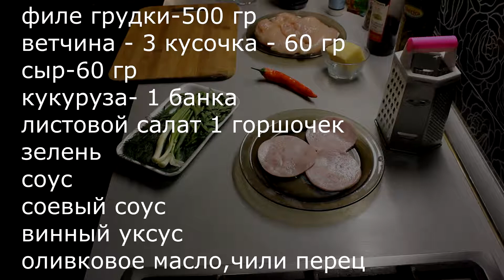Куриный рулет с ветчиной Очень вкусный и сочный.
Куриный рулет с  ветчиной  Очень вкусный и сочный.   Куриный рулет очень вкусный и нежный и сочный. Приготовьте это блюдо и пордуйте своих близких вкусным ужином.
ингредиенты
филе курицы(грудка)-500 гр
ветчина 3 кружочка-60гр
сыр-60 гр
зелень -2- 3 веточки
кукуруза 1 банка
салат листовой
соус
 соевый соус 3 ст/л
винный уксус 1 ст/л

Готовим и едим дома - это кулинарный канал, на котором Вы найдете вкусные рецепты огромного количества блюд, которые вы сможете приготовить в домашних условиях. Я покажу вам видео рецепты: тортов, десертов, блюд из мяса, птицы и рыбы, салатов, различных закусок, ароматных супов.
На моем канале вы всегда сможете найти новый рецепт для вкусного блюда
Блюда из курицы и индейки